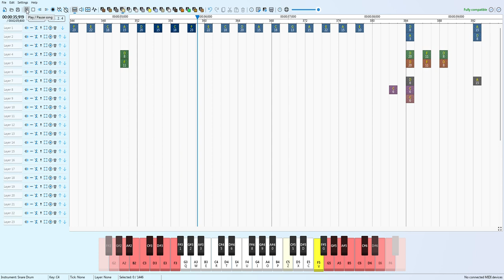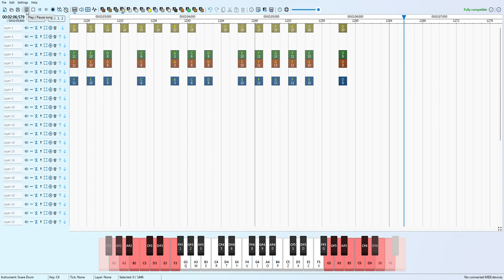すずめの戸締まりTrailer(2) 11/7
更一下~

接下來又是...  手蓋的環節

鈴芽的門鎖主題曲(2)製作中~(すずめの戸締まりTrailer)
主頻道 / @tang_playz

p.s.封面就不放惹~